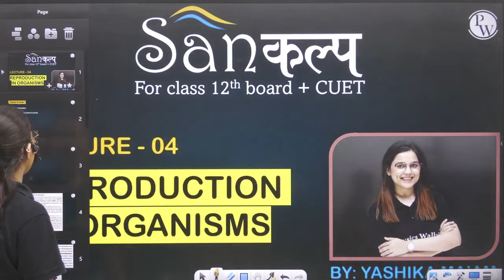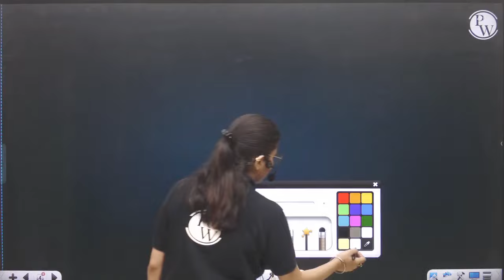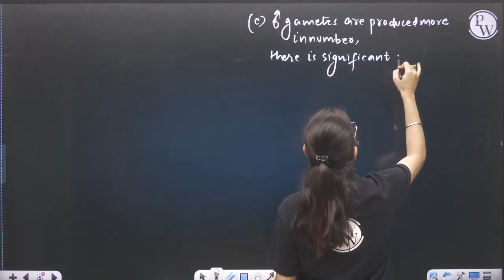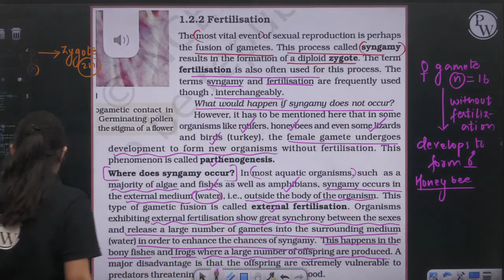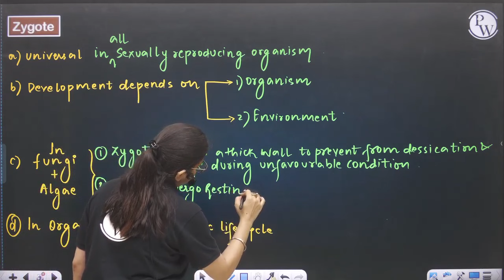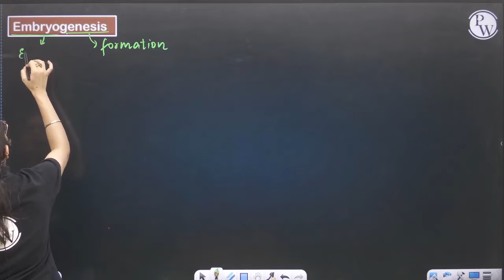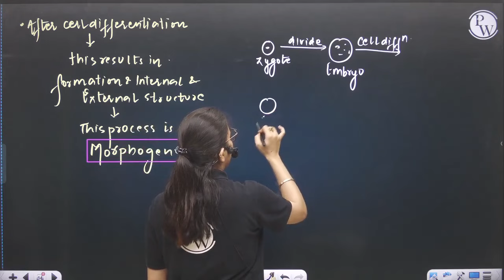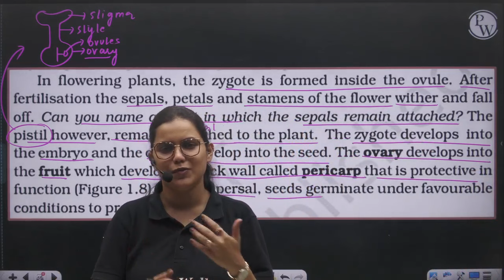Reproduction in Organisms 04 | Fertilisation & Post-Fertilisation Events | Class 12th/CUET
We have covered the topic- Fertilisation & Post-Fertilisation Events of chapter- Reproduction in Organisms of class 12th NCERT in this lecture.

0:00 Introduction
4:09 Today's  goal
4:50 Fertilization
6:20 Types of Fertilization
26:32 Post Fertiization events
39:16 Embryogenesis
53:28 Thank you

Fertilization and implantation are the most critical events in the reproduction process. In this process, both egg and sperm are fused together to form a zygote. Later it gets implanted into the uterus and the development of an organism.

🔴 Batch Details:-

1. This free batch is for the students aiming Class 12th (Board + CUET).

2. The best faculties of India will cover full syllabus of each subject.

3. All the classes will be provided in Recorded form only on our YouTube Channel Ncert Wallah.

4. Class Notes of each lecture will be provided on our PW App in respective batch in PDF format.

5. Practice sheets with text solutions of each lectures will be also provided on App.

6. Weekly Schedule of classes will be posted on Community and announcement section of Batch.